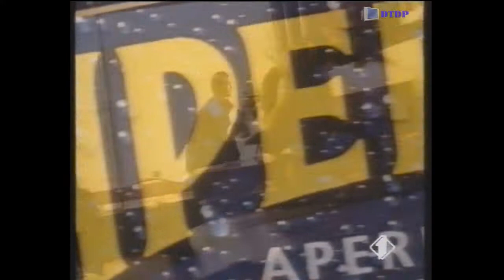Sequenza Italia 1 - Martedì 23 Marzo 1993 [1]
Sequenza Italia 1 - Martedì 23 Marzo 1993 [1] trasmessa nel corso del film "Lady Dragon"